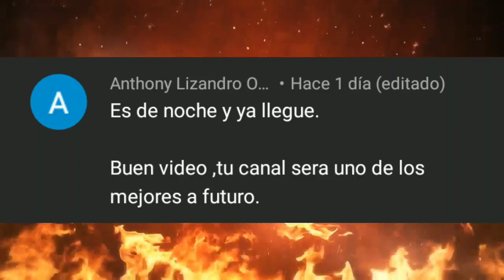🔵 Friday Night Smackdown 17 Julio 2020 ~ Resultados Explosivos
Resultados Smackdown 17 Julio 2020: cesaro vs Big E, Asuka en Smackdown, Cesaro y Shinsuke Nakamura eligen una lucha de mesa, Lacey Evans vs Naomi, Matt Riddle vs Aj Styles, King Corbin ataca a Matt Riddle.